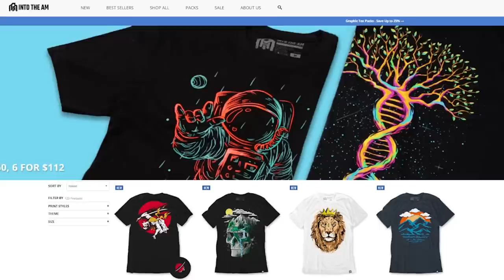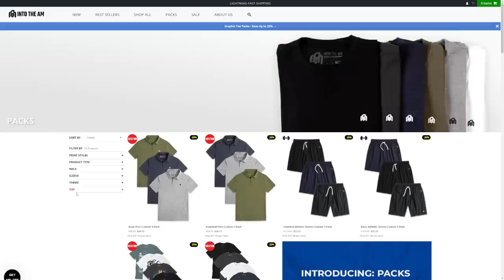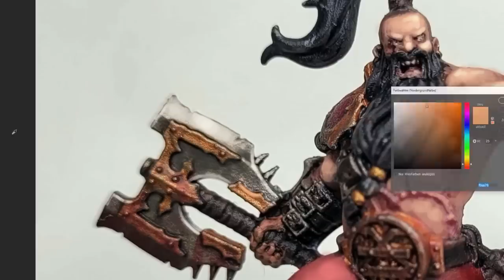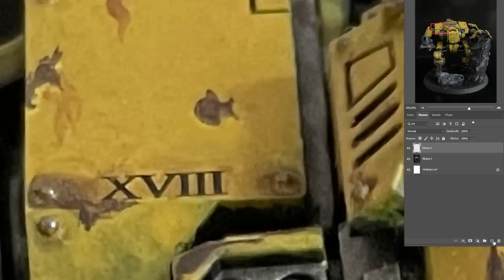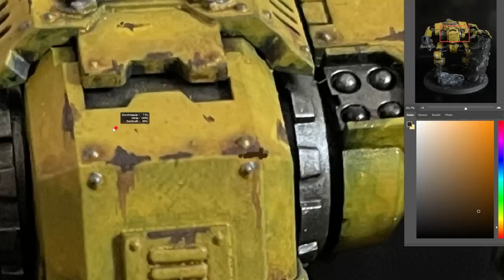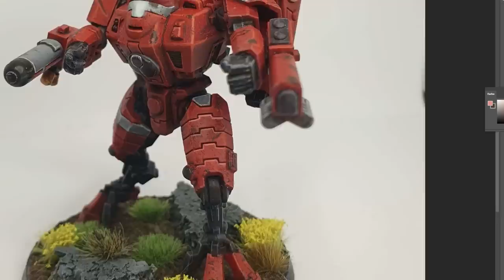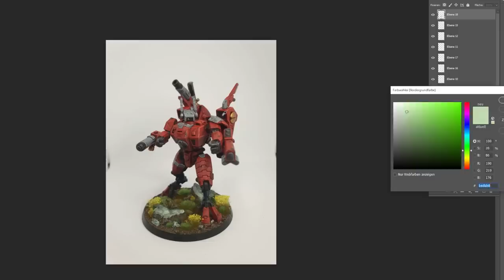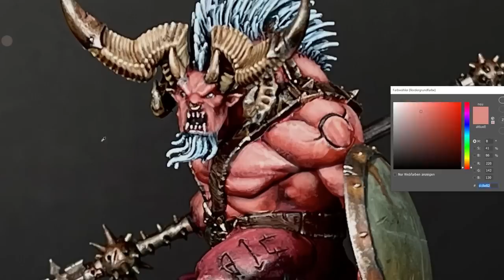Helping Viewers unlock their Miniature Painting Potential (Lot's of Beginner Advice)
Painters from my Discord Community were asking me for feedback on their painted miniatures. "DON'T HOLD BACK" they said. So here we are...

0:00 Memes and WTF is this video?
1:35 Beginners/Color Choice
5:50 Where to Place Highlights
7:14 Gradients & Readability
9:53 Working with Preshading
11:50 Going beyond Drybrushing
14:20 Introduction to Volumetrics
18:38 Inner Glow
20:36 Coherency
22:54 Glowing Eyes
25:01 Large Surfaces & Fire
27:18 Scratches, Chips & Weathering
33:52 Highlights on Vehicles
37:30 The Basics of Bases
42:16 Contrast through Shading
45:46 Intermediate Volumetrics
47:57 How Light Works on Busts
49:26 Wear & Tear on Vehicles
51:41 Light on Large Scale Minis
54:36 Epic Skeleton Tocuhups
56:18 Who will takeover this channel...

ELEMENT GAMES DOUBLE CRYSTALS REFERAL: CHR9186

MASTER'S BRUSH CLEANER (keeps your brushes alive!)

I got my Magnifying Glasses from a local electronics store (CONRAD) and they are as basic as it gets.

US:
Closest to what I have
Headband Version
Visor Version
Version from the Future

UK:
With Headband
Visor Version

Germany:
Exactly the ones I have
Similar ones
With Headband

The AIRBRUSH I use - H&S INFINITY

OTHER AIRBRUSHES I can recommend
H&S EVOLUTION US
H&S EVOLUTION Germany
BADGER PATRIOT US
BADGER PATRIOT Germany

James Gurney - Color and Light (MAD inspiration for miniatures)

James Gurney - Imaginative Realism (even MADDER inspiration)

This channel is about painting miniatures for your warhammer, infinity, warmachine & d&d games, as well as age of sigmar and warhammer 40k. space marines, space wolves, sisters of battle, stormcast eternals, beastclaw raiders,  mawtribes, cities of sigmar, chaos space marines. Also painting different scale models and miniature busts! How to paint NMM. How to paint warhammer, how to paint D&D figures.